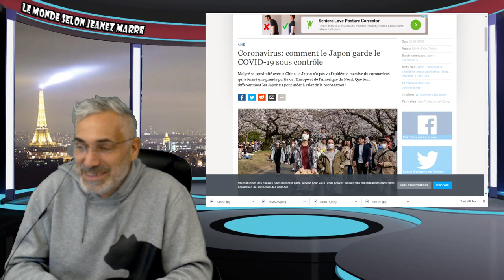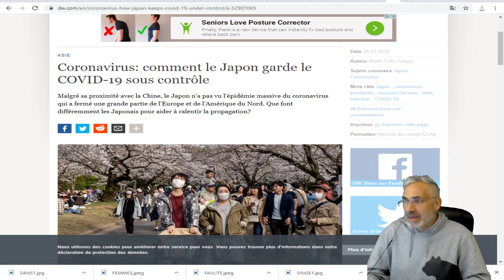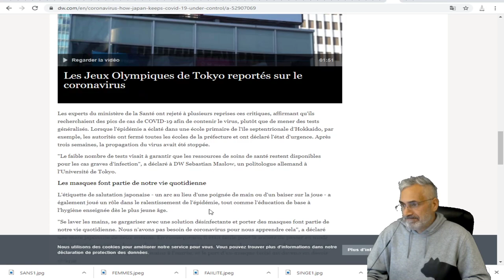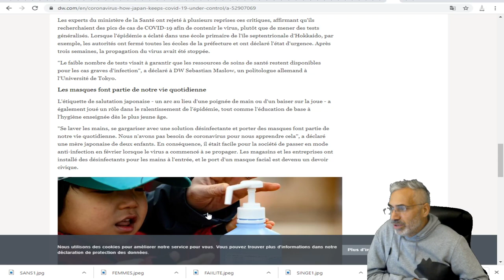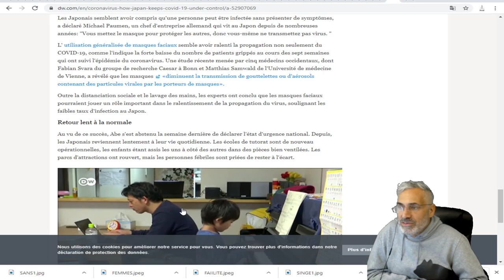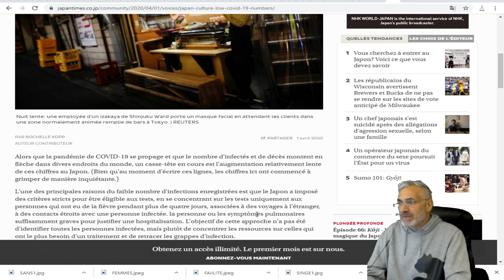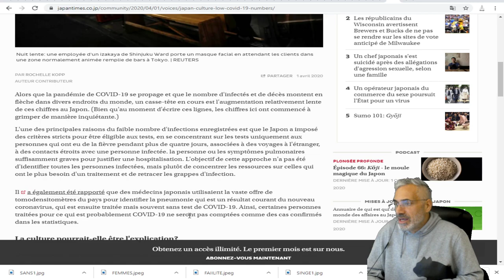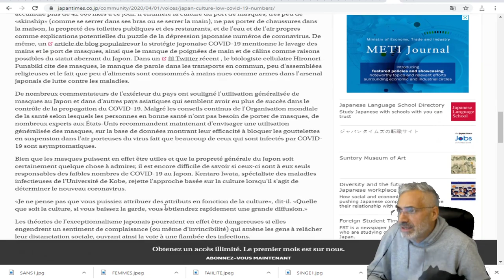Coronavirus: comment le Japon garde le COVID-19 sous contrôle;La culture japonaise EXPLIQUE TOUT.